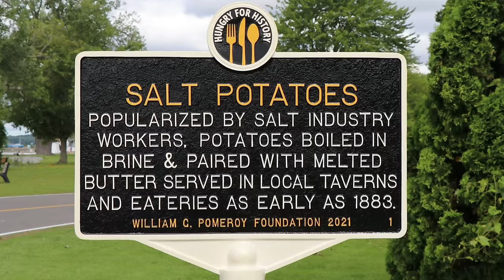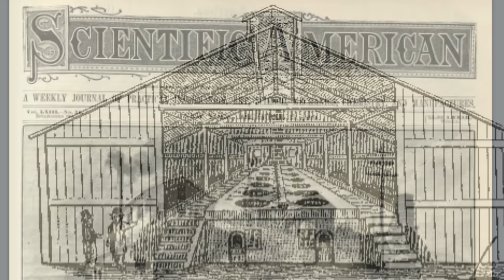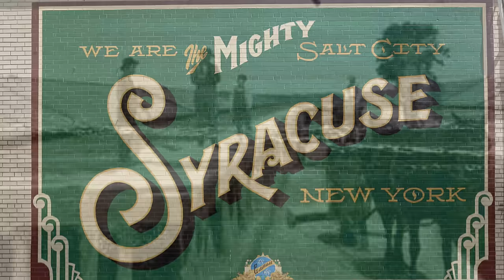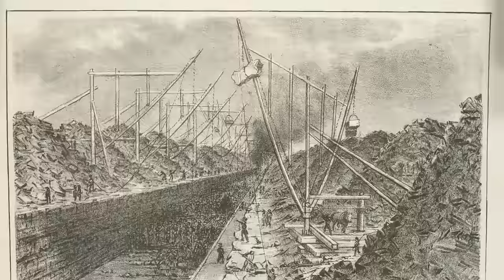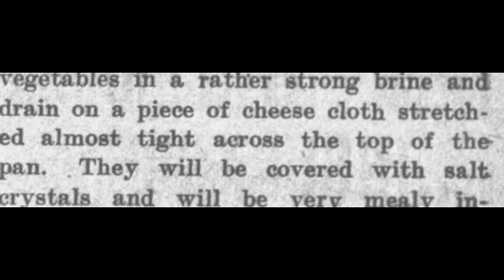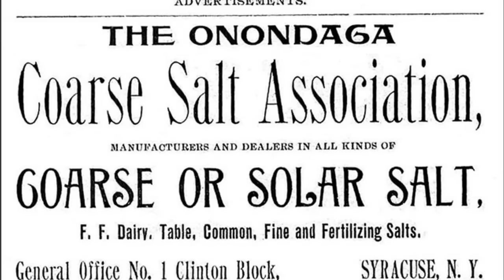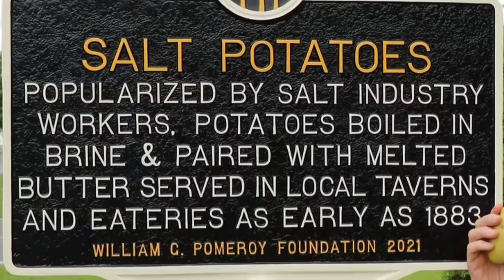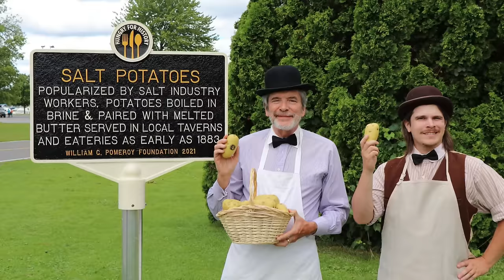Syracuse Salt Potatoes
Food is an integral part of history, defining culture and affecting the prosperity of a region. Many dishes illuminate the past and connect us to the people that came before us. Join The History Guy for the forgotten history of the salt potatoes of Syracuse, New York.

Every community has stories worth telling. Commemorate your local history with a roadside marker funded by the William G. Pomeroy Foundation®. The Foundation’s diverse range of programs cover themes from food history and folklore to sites on the National Register of Historic Places.